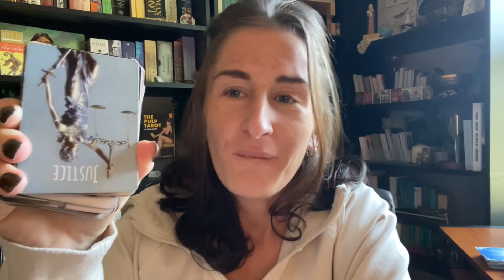628: CHANNEL UPDATE --- Where I've Been...